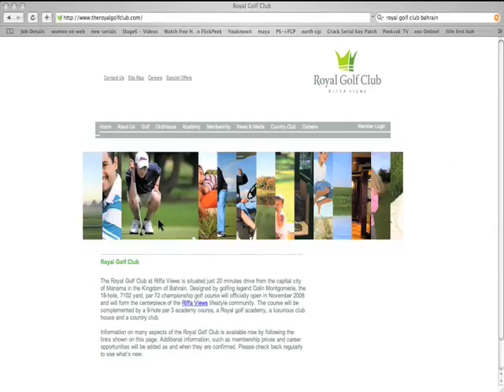Khalifa Alzayani's Portfolio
A few of the projects I have worked on jumbled into something with a soundtrack (well make that a backtrack). Enjoy!